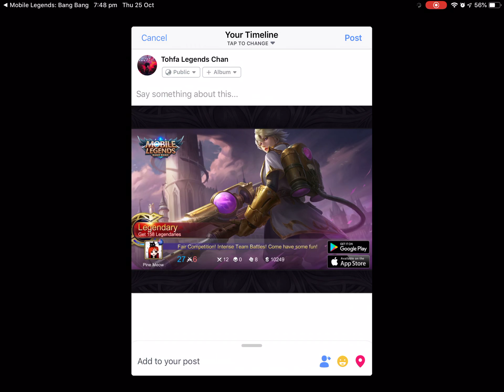MY FIRST KIMMY